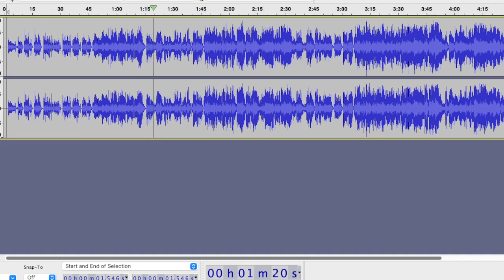George Michael Mary J Blige As Acapella new method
Trying a few new methods and ran this one again...turned out really clean :) These stems and acapella's are just for my personal use only.